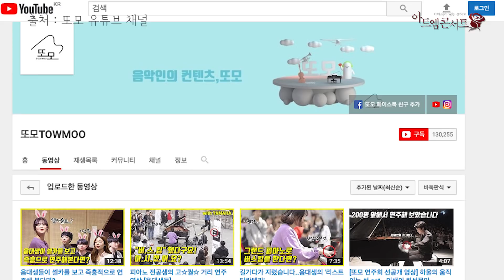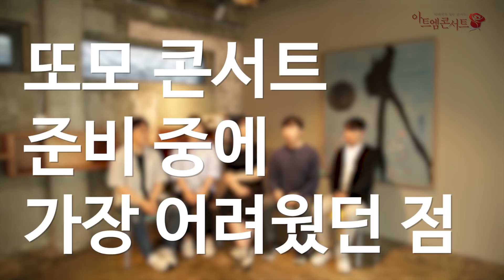클래식 예능을 개척하다, 클래식 콘텐츠 크리에이터 '또모'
그동안 없었던, 클래식 예능 '음대생들'이라는 콘텐츠로 많은 분들께 사랑을 받고 있는 또모의 영상을 보신 적이 있으신가요?

아트엠콘서트에서 클래식 유튜브 콘텐츠로 새로운 반향을 일으키고 있는 또모 제작진, 출연진들을 만나보았습니다.
인기의 비결이라고 할 수 있는 출연진들의 톡톡 튀는 캐릭터와 제작진들의 노력은 인터뷰 현장에서도 느낄 수 있었습니다.

또모는 앞으로도 새로운 클래식 콘텐츠를 제공할 예정이며,
출연진 분들을 각각 연주자, 작곡가 등 다양한 길로 활약할 계획이라고 하니

유튜브에 '또모'를 검색해보세요!

*취재 : 에디터 최재연